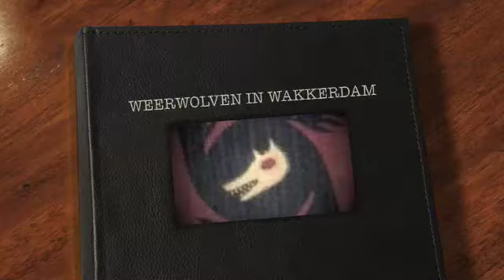Weerwolven van Wakkerdam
Dit is en promo voor Weerwolven van Wakkerdam
© Big Fish Games Studios for some clips and the music (dire grove is an great game ^^ )